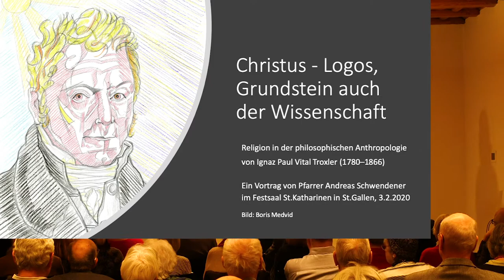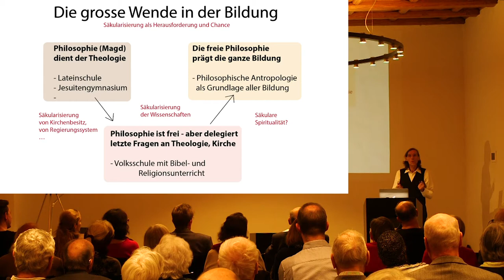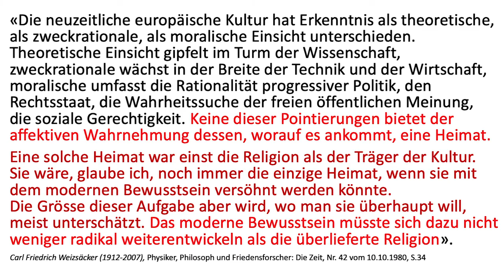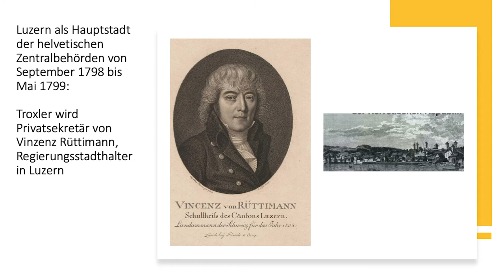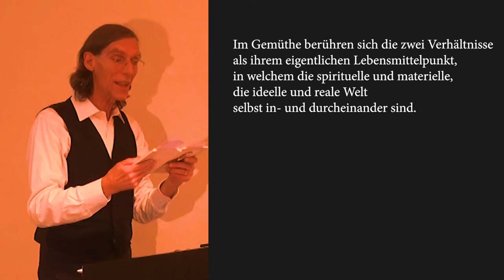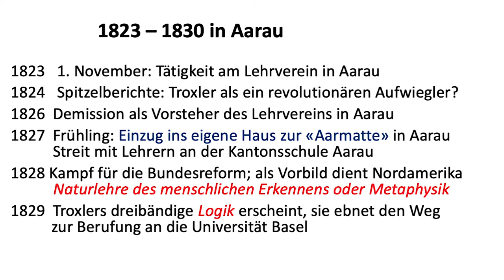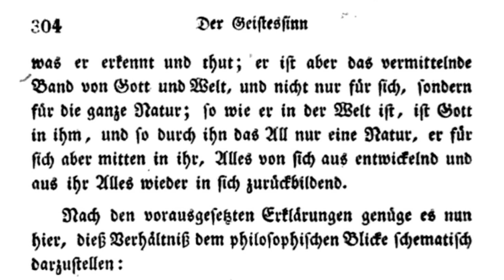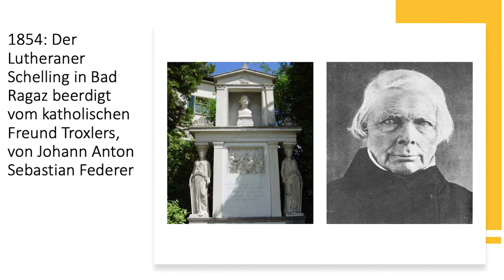Ignaz Paul Vital Troxler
Christus - Logos, Grundstein auch der Wissenschaften
Religion in der philosophischen Anthropologie von I.P.V. Troxler (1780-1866)
0:01 Einführung: Warum Troxler heute vergessen ist
2:22 Gefängnisseelsorge – säkulare Spiritualität ist gefragt
4:51 Ein Text aus der Metaphysik: Das Urbewusstsein
8:48 Erkenntnis (Jnana Yoga, Gnosis) als religiöser Weg
9:55 Giorgione – die drei Philosophen
10:45 Die grosse Wende in der Bildung (Diagramm)
12:35 Monarchie - Demokratie – von Gottes Gnaden (Diagramm)
14:56 Erste Begegnung mit Troxlers Denken
16:50 Anthroposophie bei Rudolf Steiner / I.P.V. Troxler
20:16 Briefwechsel mit Karl August Varnhagen von Ense
21:25 Christus Logos, Grundstein auch der Wissenschaft
           Die theologische Abschlussarbeit von A. Schwendener, 1987
29:04 Drei Biographien über Troxler (Emil Spiess, M.Widmer/Franz Lohri, Daniel Furrer)
32:57 Troxlers Kindheit und Jugend (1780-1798)
37:17 Troxlers Studienjahre in Jena, Wien (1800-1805)
40:25 Kuratorium Troxler 1967/68, 2016: 150-Jahr-Gedenkfeiern
41:59 Frühe medizinische Schriften
42:00 Troxler als Arzt gewürdigt – Peter Heusser
42:42 Beromünster – Aarau – Wien (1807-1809)
44:53 Die Biosophie (1807) – Orientierung am Leben, der Natur
44:53 Blicke in das Wesen des Menschen (1812) – Orientierung an der Gattung
45:58 Die Tetraktys – Viergliederung des Menschen – das Gemüth
52:23 Staatsstreich in Luzern, Haft, Flucht, Wiener Kongress – (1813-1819)
53:50 Kampf um die Pressefreiheit
56:42 Lehrer für Philosophie in Luzern, die Rechtslehre (1820/21)
58:38 Das Löwendenkmal in Luzern, «Fürst und Volk», Ferdinand Curti
1:00:40 Lehrverein Aarau (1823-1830) – Schweizerische Universität?
1:03:56 Die Metaphysik: Orientierung am Urbewusstsein
1:07:40 Die sieben Natursakramente
1:10:49 Gliederung der Wissenschaften, die Logik und ihr Diagramm
1:16:27 Zwischenspiel in Basel – Rektor der Universität
1:18:13 Neuausgabe der Werke, Brigitte Hilmer
1:19:16 Wieder in Aarau – Regeneration (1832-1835)
1:20:21 Professor für Philosophie in Bern (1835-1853)
1:20:51 Züriputsch und Straussenhandel
1:22:36 Hat Troxler die Schweiz erfunden
1:25:48 Lebensabend in Aarau (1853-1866)
1:26:30 Der Troxler-Verein